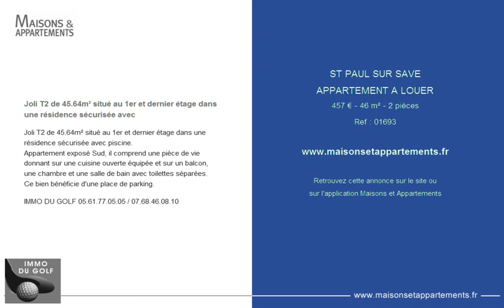ST PAUL SUR SAVE - APPARTEMENT A LOUER - 457 € - 46 m² - 2 pièces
Référence : 01693

Joli T2 de 45.64m² situé au 1er et dernier étage dans une résidence sécurisée avec
Joli T2 de 45.64m² situé au 1er et dernier étage dans une résidence sécurisée avec piscine.
Appartement exposé Sud, il comprend une pièce de vie donnant sur une cuisine ouverte équipée et sur un balcon, une chambre et une salle de bain avec toilettes séparées.
Ce bien bénéficie d'une place de parking.

IMMO DU GOLF 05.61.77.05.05 / 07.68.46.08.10

Cette annonce vous est proposée par l'agence IMMO DU GOLF